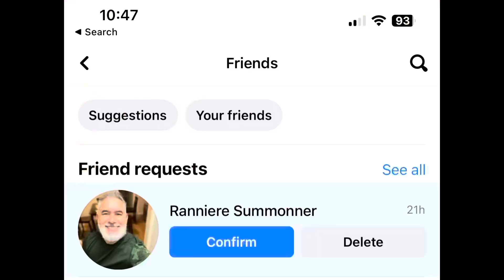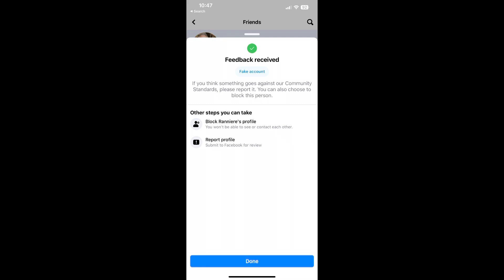Catfish, get out of my pond…